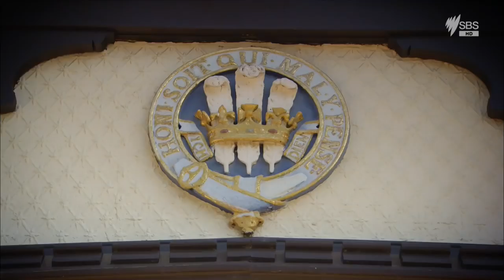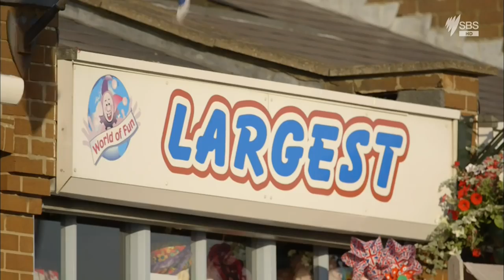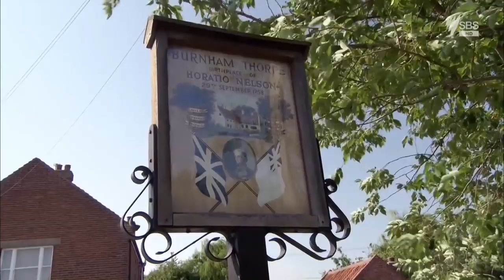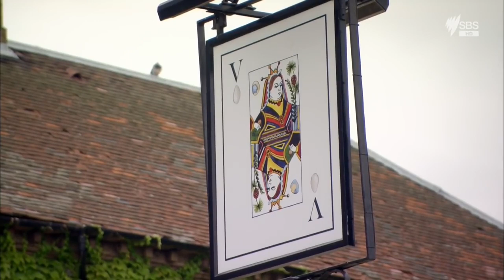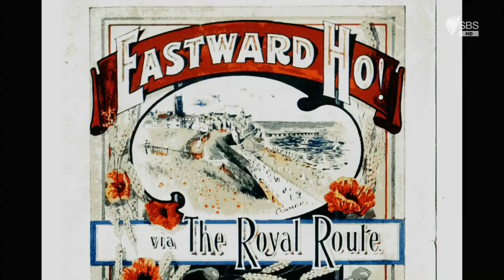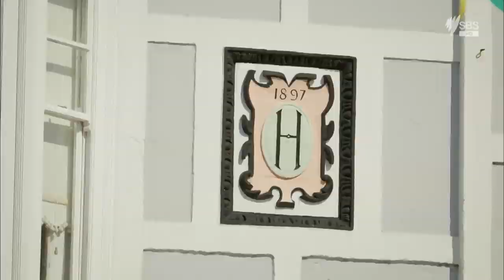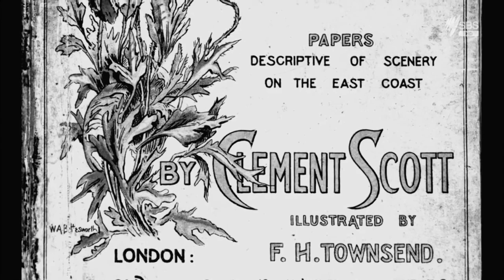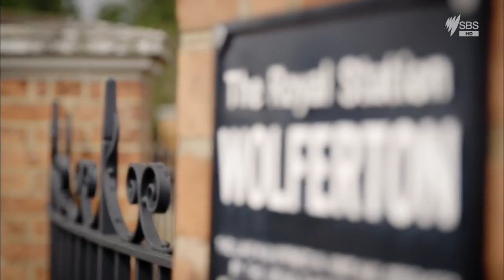Walking Through History Series 3 Episode 3: North Norfolk